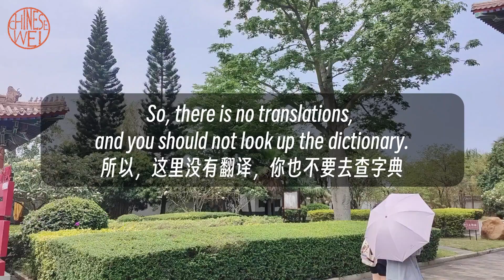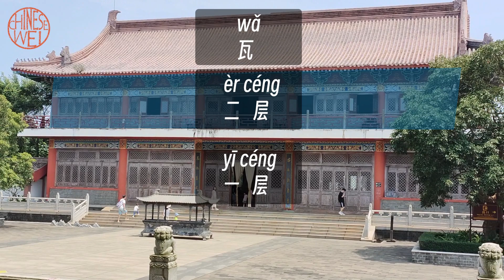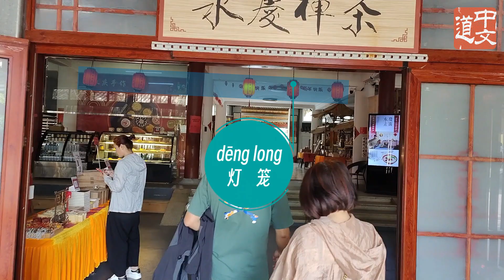Chinese Immersion Learning学中文|Seaside海边 |Mandarin Chinese environment for Intermediate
In this lesson, ChineseWei will take you to visit the sand beach by the sea. ChineseWei will explain to you in Chinese the various things you see along the way.

中文学习|中级中文

CIL is a fully Chinese Immersion Learning Program online. You don‘t have to travel to China to immerse yourself in the Mandarin Chinese language environment. This video helps beginners become intermediate level. You can Learn Chinese while you sleep through this Lesson.

Whether you are a beginner, intermediate or advanced, whether you are a child or an adult, you can now learn Chinese like a Chinese baby.

Our Chinese immersion school creates you an Chinese environment. You can experience a full Chinese living environment right at home. ChineseWei will show you life in China like your native language parents and explain everything to you in Chinese.

If you are at an intermediate and advanced level, you no longer need to memorize Chinese words and characters. Just follow this subtitled version of CIL and let your Chinese vocabulary grow naturally and painlessly.

If there is something you don't understand, don't worry. If you can't remember the words, don't worry. ChineseWei will show you them repeatedly in different scenes, in different CIL videos. You just need to watch the CIL videos repeatedly.You will learn Chinese painlessly.